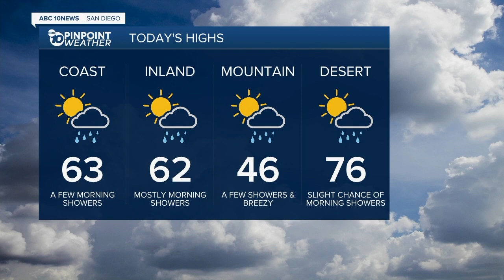ABC 10 News San Diego KGTV Latest Headlines | March 29, 7am